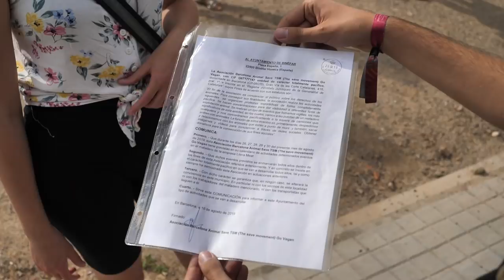Spanish TV Reporter CHALLENGES Vegan At HUGE Pork Facility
Part 2 of our journey to the biggest SH in Europe.

Thank you to Jan For footage: @veganmotionpictures